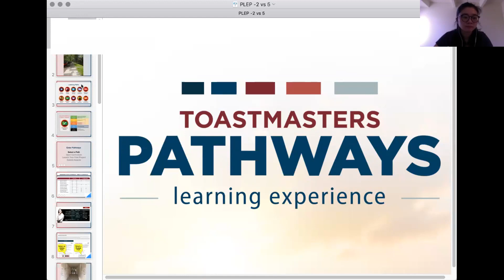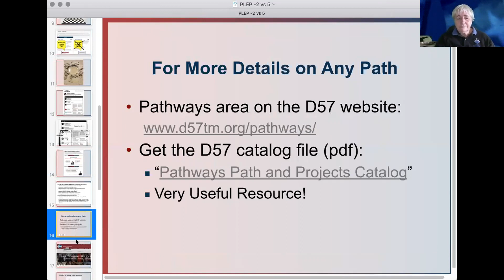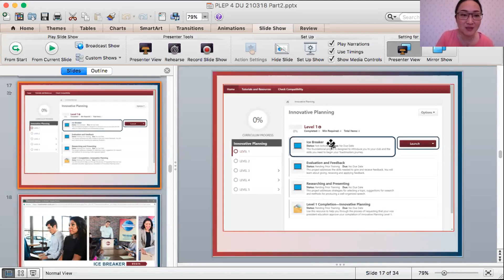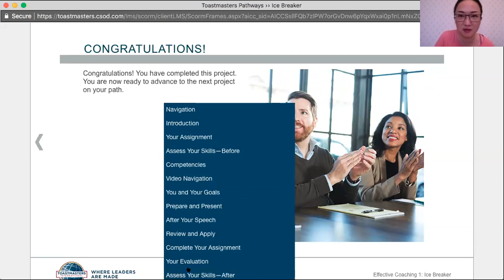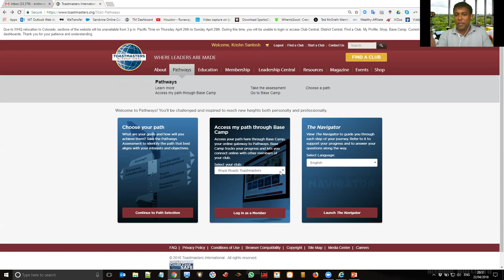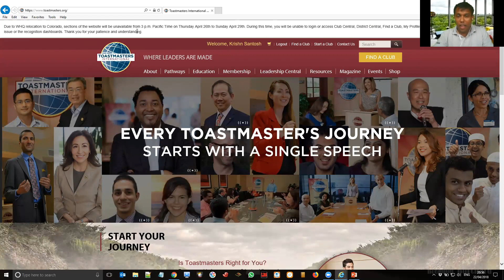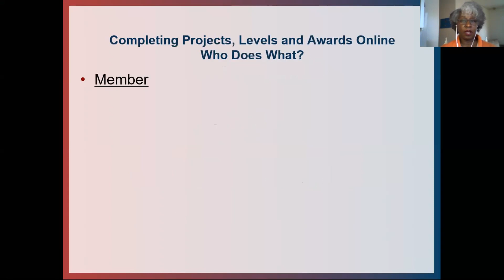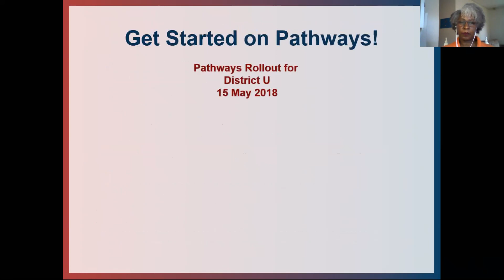04 22 2018 PATHWAYS GUIDED TOUR SPEAKER VIEW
Firebirds Collective Presents Choosing A Path by Fabiola Cleofa
in collaboration with Julie Kertesz, Bertie Suwardi and Krishn Ramchurn.